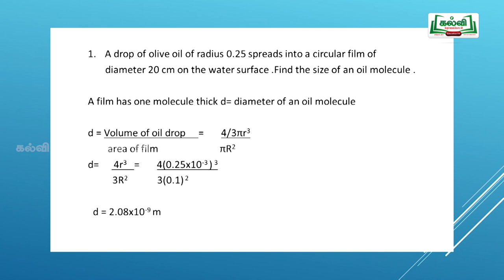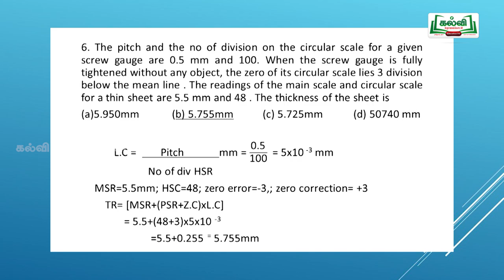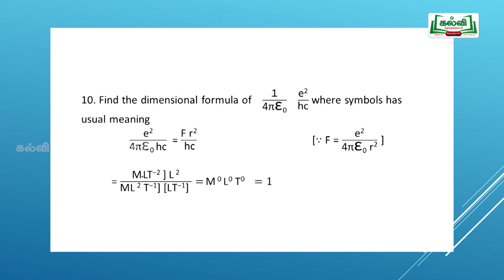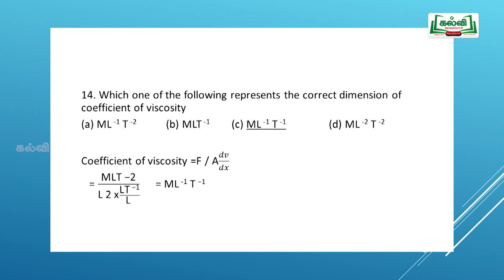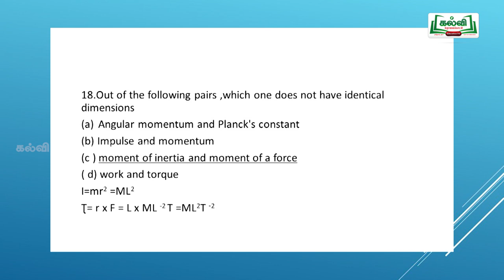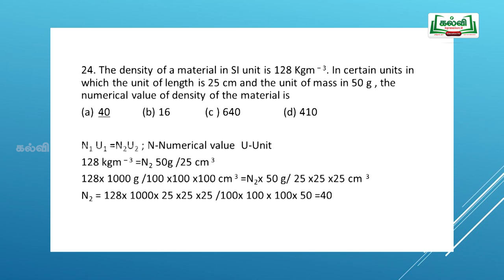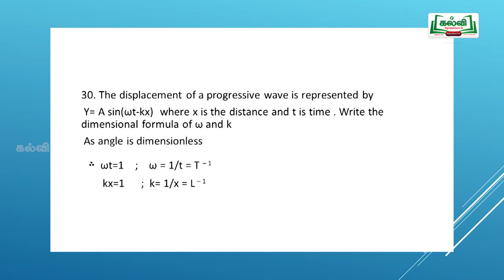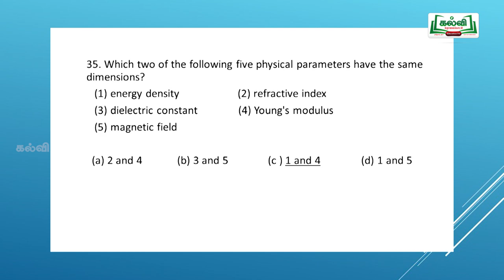NEET | JEE | PHYSICS | MEASUREMENT | Kalvi TV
PHYSICS, MEASUREMENT, INDIRECT METHODS FOR MEASURING LONG/SMALL DISTANCES, NEET PROBLEMS AND SOLUTIONS